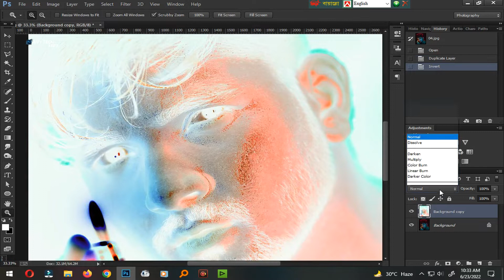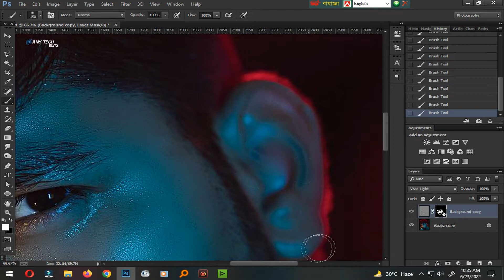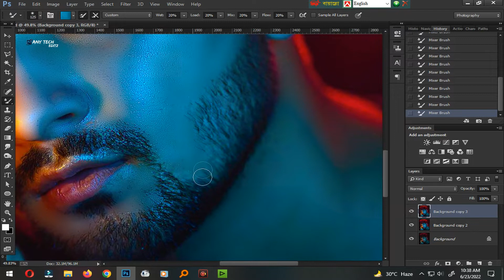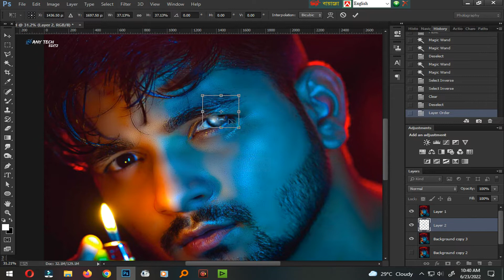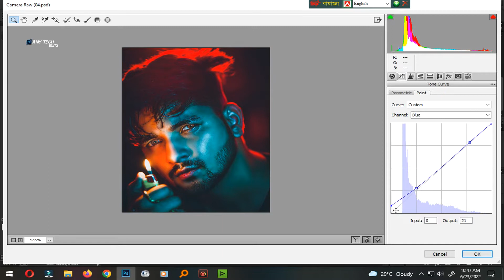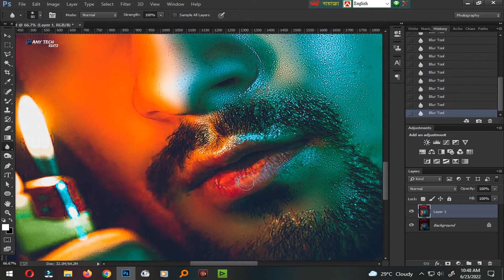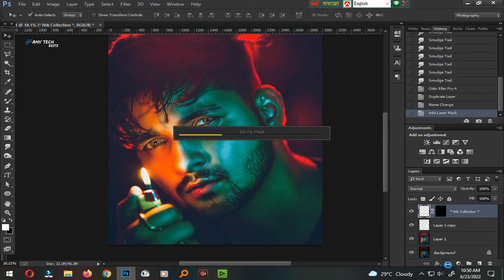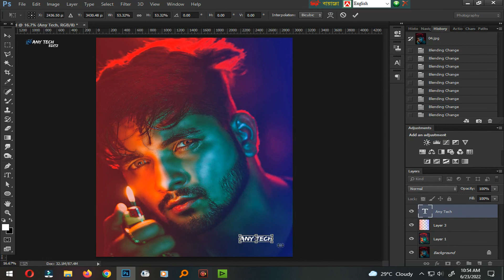How To Professional Indoor Photo Retouching । Adobe Photoshop Ps । Indoor Photo Editing - Any Tech